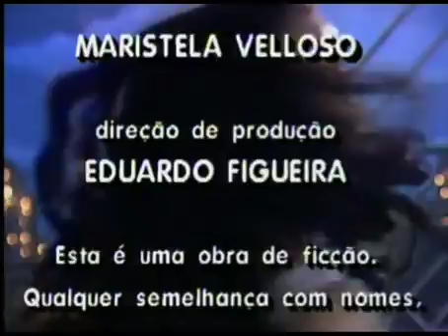Vamp: Abertura/Estamos Apresentando/Voltamos à Apresentar/Encerramento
Abertura, vinhetas de Estamos Apresentando,  Voltamos à Apresentar, A seguir cenas do próximo capítulo e Encerramento.

Novela exibida às 19 hrs de 15 de Julho de 1991 à 8 de Fevereiro de 1992, na Rede Globo.